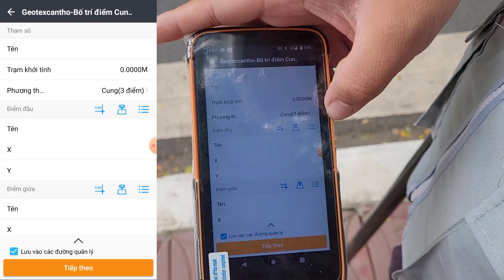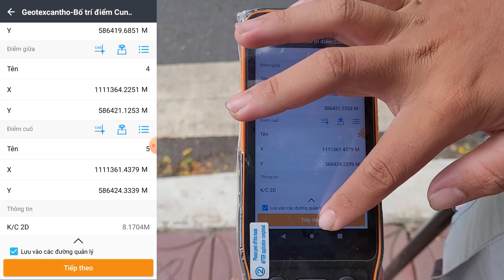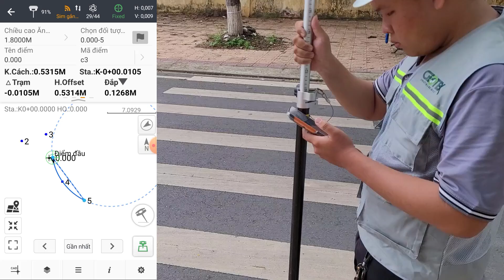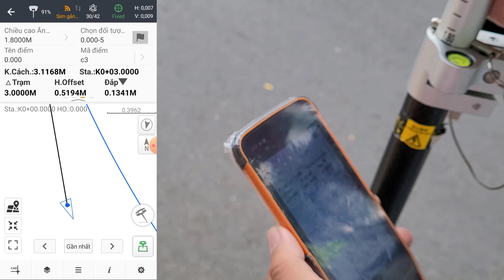Đo Offset Cung Tròn Máy RTK CHCNav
Video này sẽ hướng dẫn các bạn sử dụng chương trình Đo Offset cung tròn  để kiểm tra bờ bó vỉa đường hình cung sau khi thi công.
Chỉ cần nhập giá trị tọa độ điểm đầu dây cung, điểm giữa dây cung  và điểm tọa độ cuối dây cung, ta có thể kiểm tra được vị trí của hạng mục thi công có đúng với thiết kế hay không.
Trụ sở chính: Số 77C Đường Trần Phú – P.Cái Khế – Q.Ninh Kiều – TP.Cần Thơ
CN Miền Bắc: Số 139 Dương Đình Nghệ, Vĩnh Niệm, Lê Chân, Tp.Hải Phòng
Hà Nội: Toà B, Vinaconex 2, KĐT Kim Văn-Kim Lũ, Hoàng Mai, Tp.Hà Nội
Tp.HCM: TM23 Chung cư 9 View, Tăng Nhơn Phú, Quận 9, Tp.HCM